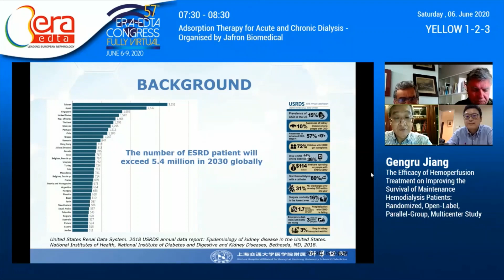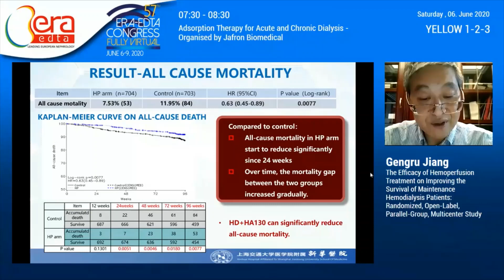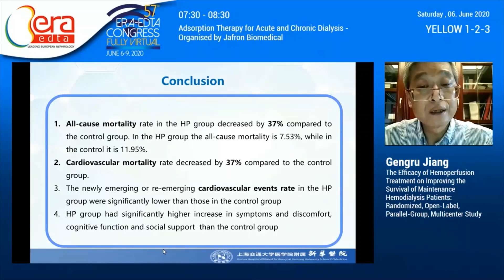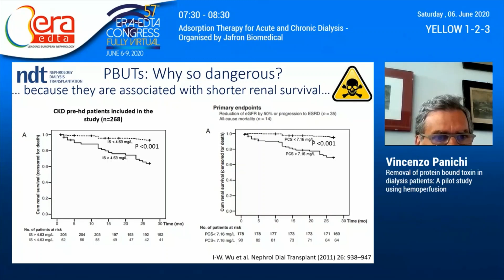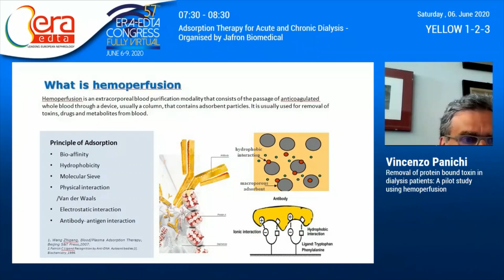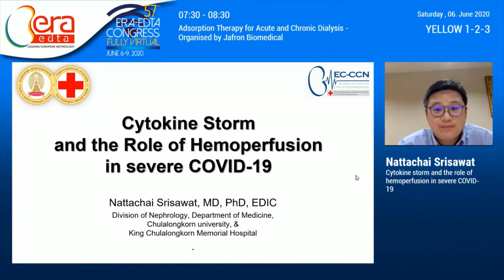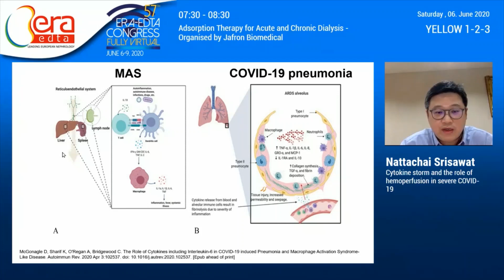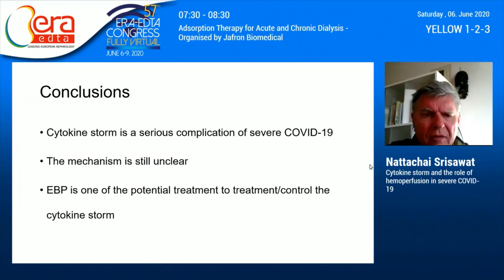Whole session video: Adsorption therapy for acute and chronic dialysis-2020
Jafron Adsorption Symposium in the 57th ERA-EDTA Congress